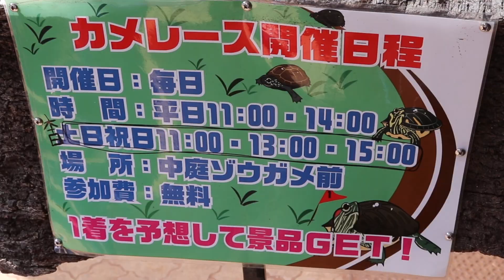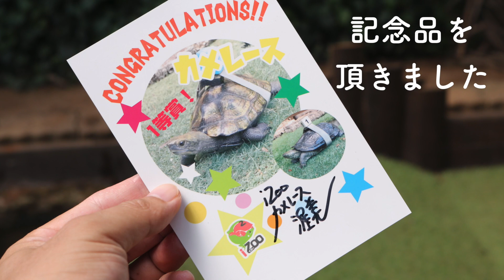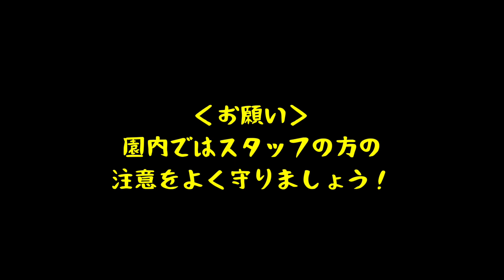【iZoo】カメレース＆ドラゴンランチ｜体験型動物園イズーで遊ぼう！【カメカメ亀亀】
※情報は動画公開時のものです。動物のいる施設を利用する際はスタッフの注意をしっかり守って楽しみましょう。

Special Thanks: みもりん

ミナミイシガメ（Asian yellow pond turtle）
Mauremys mutica
クサガメ（Reeve's Turtle, Chinese Three Keeled Pond Turtle）
Mauremys reevesii
→角の生えたクサガメ
ニホンイシガメ（Japanese pond turtle）
Mauremys japonica
ミシシッピアカミミガメ（Red-eared slider）
Trachemys scripta elegans
タンチョウ（Japanese crane, Manchurian crane, Red-crowned crane）
Grus japonensis
セマルハコガメ（Yellow-margined box turtle）
Cuora flavomarginata
モリイシガメ（Wood turtle）
Glyptemys insculpta
▼川中への連絡はtwitterがつながりやすいです。

▼アマゾンほしいものリスト
ご支援いただけると助かります。よろしくお願いします！

プロが作る無料ゲーム音楽素材「ユーフルカ」